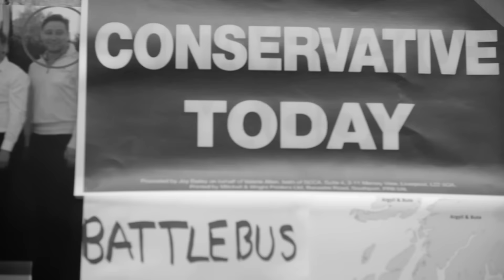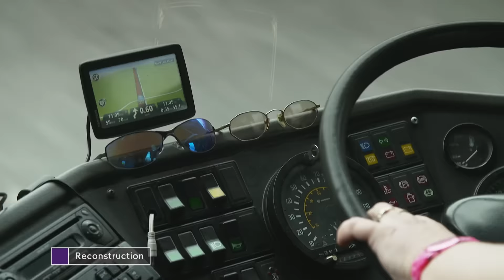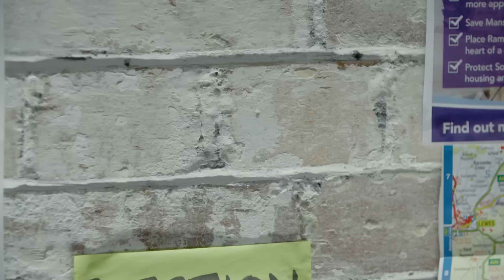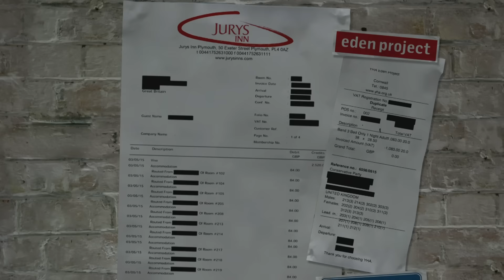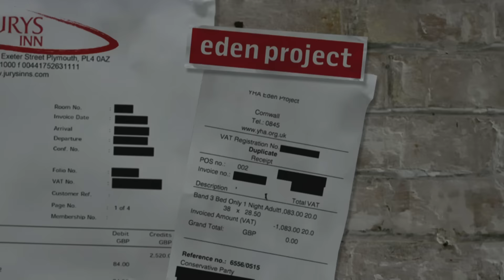Election Expenses: Tory whistleblowers accuse Conservatives of ‘huge betrayal’ over expenses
Two members of a Conservative campaigning “hit squad” in the 2015 election tell Channel 4 News the party “cheated” by not properly declaring its election spending.